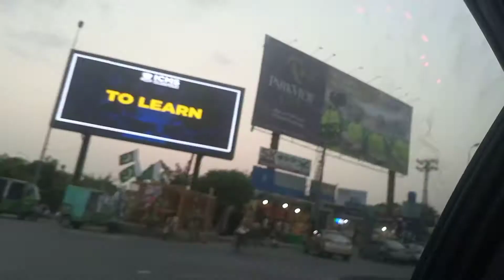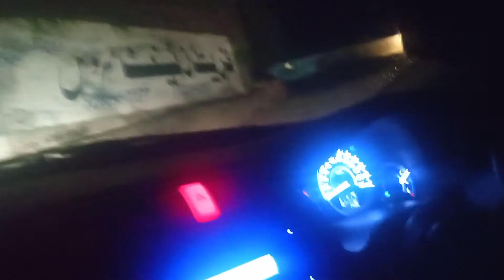Travelling To My Village(vlog)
This is my traveling vlog in visit to my village with my family.Do watch share and like.